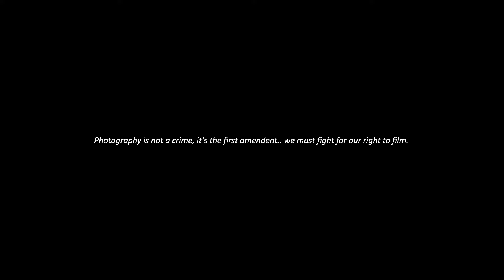Mall At The Source - Westbury, New York [KICKED OUT]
Welcome to the Mall At The Source, located in  Westbury, NY. The mall opened in 1997 with stores like H&M, Nordstrom Rack, Old Navy, Saks Fifth Avenue, Circuit City, Steve and Barrys and restaurants such as Cheesecake Factory, Dave & Busters, and Rainforest Cafe. In 2009 the mall lost majority of its store like Circuit City, Steve and Barrys, Fortunoff, etc. In 2012 the mall lost Old Navy, Nordstrom Rack, and Saks Fifth Avenue. These stores would relocate to nearby shopping centers. In 2013 a Lord and Taylor outlet store opened inside the former Nordstrom Rack space and a Jewelry Empire opened In the former Saks 5th space, only to close a year later. In 2014 Golf Galaxy closed it store at the mall. In 2018 the mall would be remodeled into a Décor Hub and Lesso Hub, This would include showrooms for furniture manufacturers like, home furnishings, decor, walkable markets, etc. As of 2022 the mall is at 5% occupied with Cheesecake Factory, Dave and Busters and A furniture store  as the only businesses left. Let’s go inside and take a look.

Thank you @TiltedTripodMedia for joining

What I film with:
iPhone 12